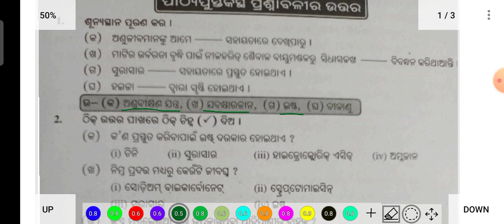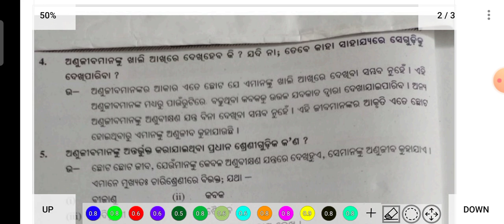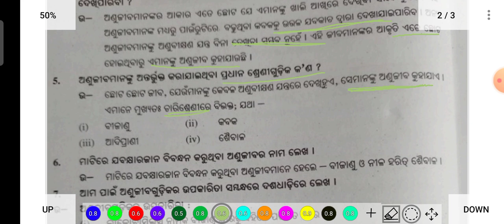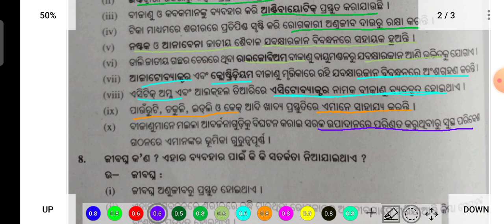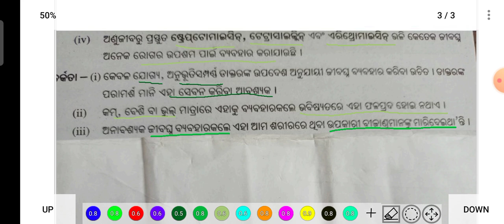Class 8 Science Chapter 2 | Exercise | Prasnabali | ଅଷ୍ଟମ ଶ୍ରେଣୀ |Bigyana |Anujiba Upakari o apakari